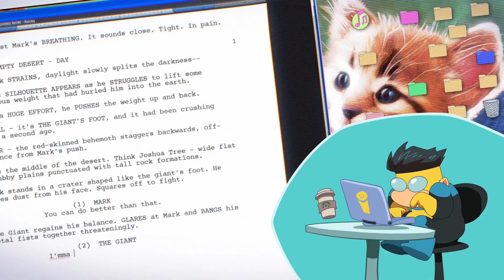INVINCIBLE Season 3 Official Teaser (2024) | HD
Invincible Season 3 Teaser.